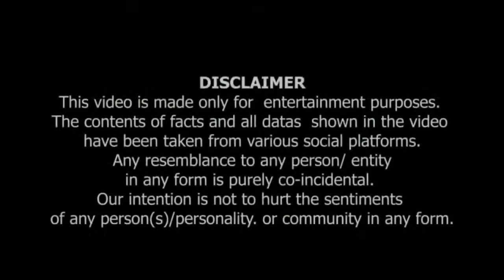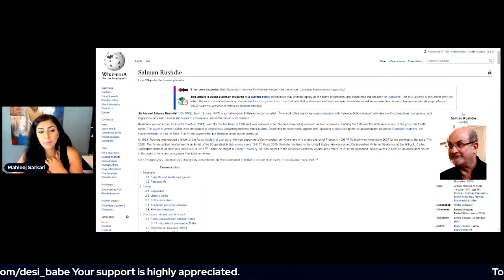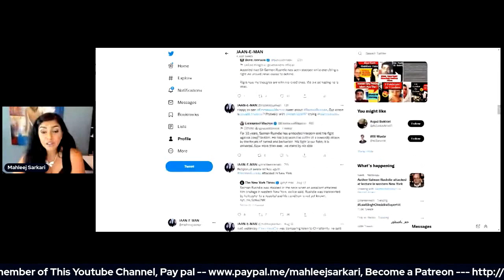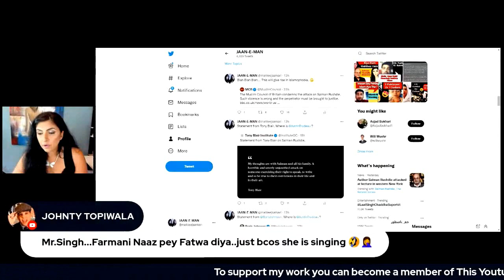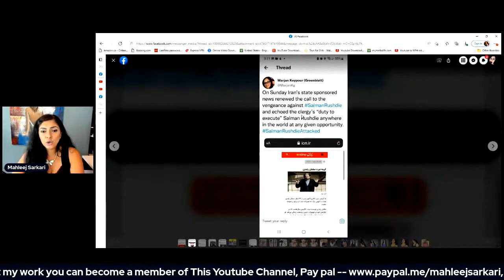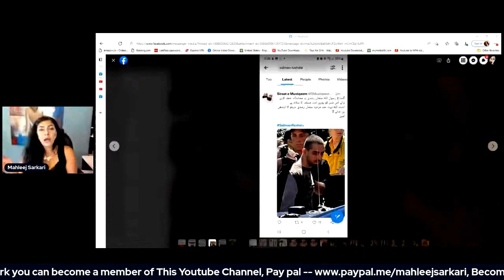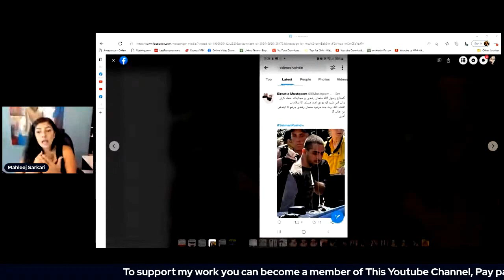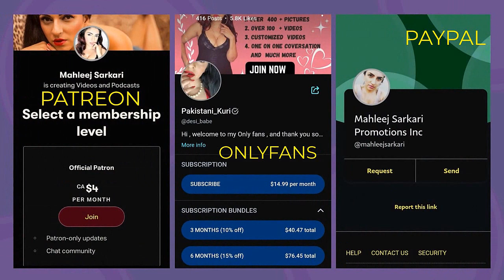Salman Rushdie Per Hamla Khun Hua ? salmanrushdie thesatanicverses #